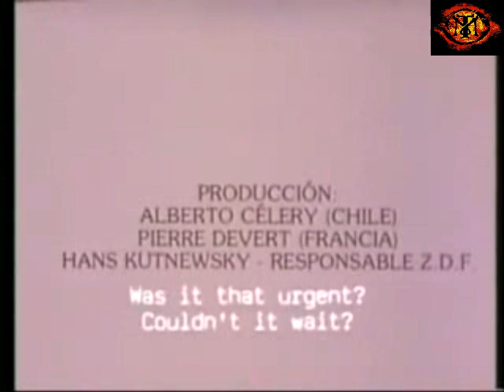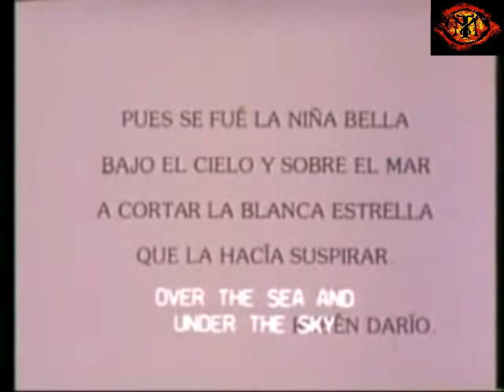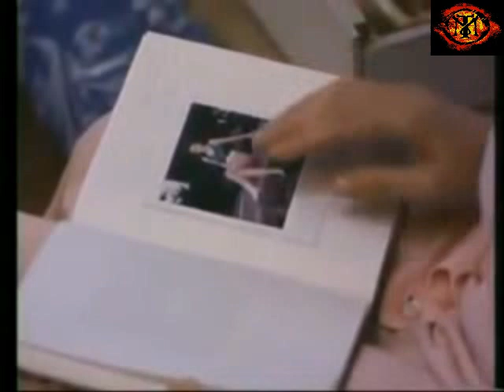Sussi 1988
Sussi es una chica provinciana, bastante ingenua que llega a Santiago buscando un nuevo rumbo en su vida. Sus ambiciones chocan así con la realidad de una ciudad en donde abunda gente que busca aprovecharse de ella.